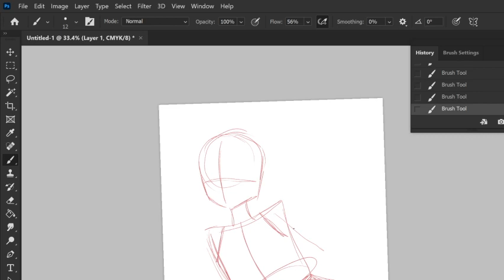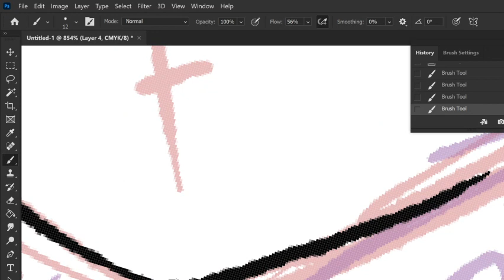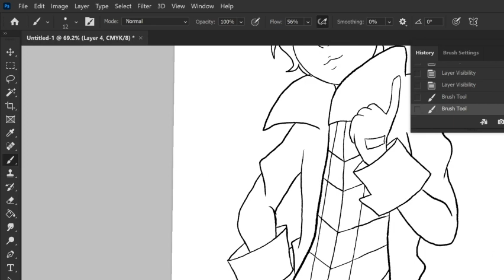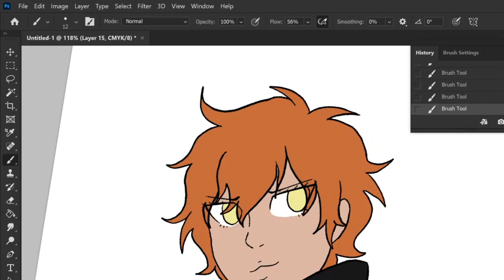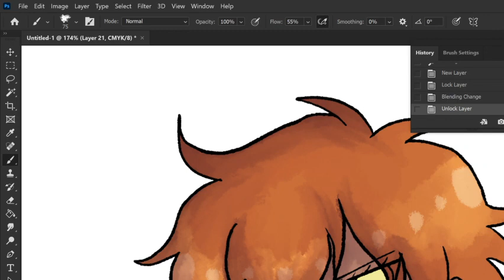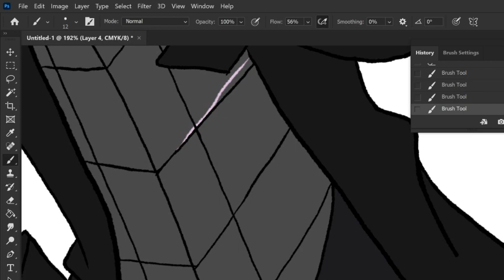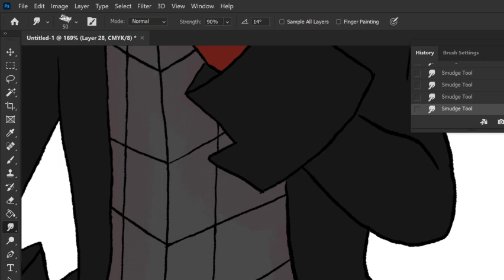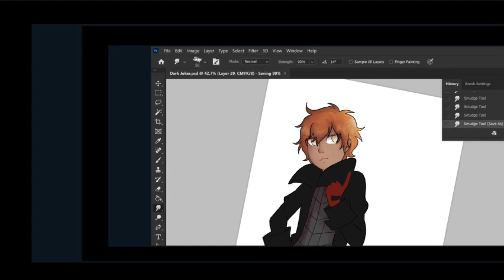My First Art Stream??? (Drawing Shasow Joker Part 1)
This is my First Art Stream uwu. Sadly the stream crashed near the end.